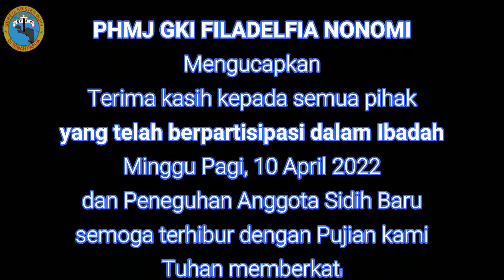Pujian Anggota Sidih Baru Jemaat GKI Filadelfia Nonomi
Suatu Pujian yang dipersembahkan Anggota Sidih Baru dalam Ibadah Minggu Pagi dan Peneguhan Sidih Baru, merupakan jejak digital dalam upaya penyimpanan data digital yang merupakan suatu pelayanan iman